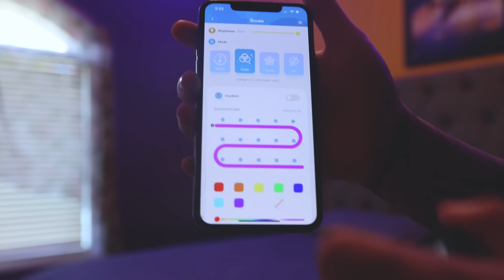I RUINED FAZE RUGS VIDEO...